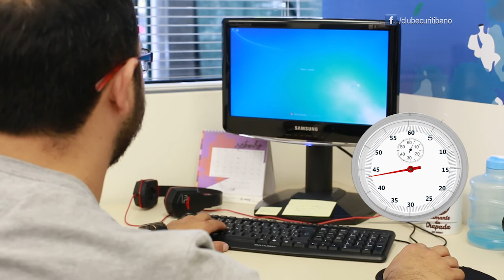Clube Curitibano -Viva Esportes 123 - Recorde Brasileiro Fernanda Goeij (Bloco 01)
Fernanda Goiej, atleta da natação do Clube Curitibano se tornou a mulher mais rápida da sua categoria e a segunda mais rápida do Brasil nos 50m costas.